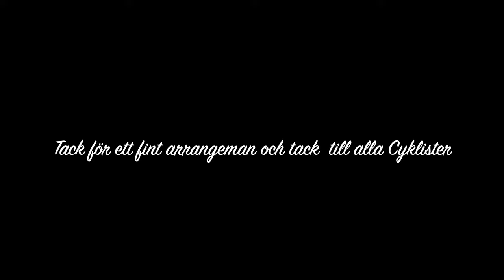Orust Runt 2021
Cykelloppet Orust Runt 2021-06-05, långa rundan på 110km